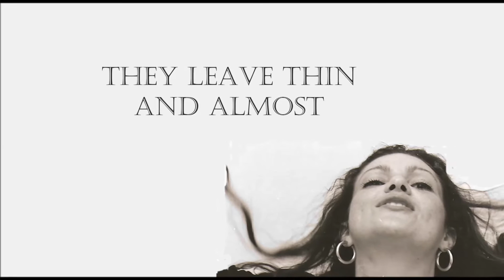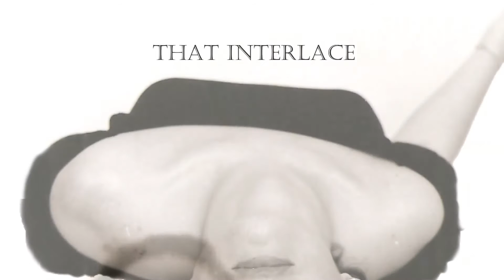Il brano "Whisper" di Sabrina Sparti e Roberto Favilla dal cd "The angel's whisper and shout"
Sabrina Sparti, voce
Roberto Favilla, pianoforte